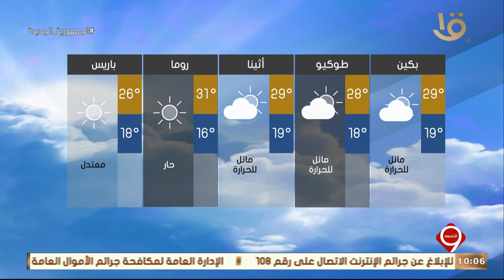نشرة التاسعة | بيان بدرجات الحرارة المتوقعة غدا